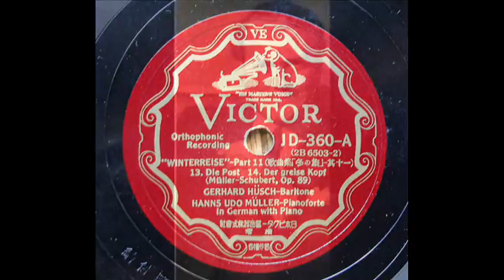Gerhard Hüsch - Schubert : Winterreise D.911 - No.12,13,14,15 & 16 (1933)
Liederzyklus nach Gedichten von Wilhelm Müller
12. Einsamkeit 孤独, 13. Die Post 郵便馬車
14. Der greise Kopf 白髪の頭 ,15. Die Krähe からす
16. Letzte Hoffnung 最後の希望
Hans Udo Müller, piano
transfer from Jpn Victor 78s / JF-51(OB-6506-1),
JD-360(2B-6503-2, 6505-1), recorded in 1933

12. Einsamkeit 孤独
Wie eine trübe Wolke うす暗い雲が
Durch heitre Lufte geht, 明るい空を漂って行くように、
Wenn in der Tannne Wipfel もみの木の梢を
Ein mattes Lüftchen weht: 気だるげな風が吹いていく時、

So zieh' ich meine Straße 僕も自分の道を進んでいる。
Dahin mit trägem Fuß, 緩慢な足取りで、
Durch helles, frohes Leben, 明るい、楽しげな暮らしの中を
Einsam und ohne Gruß. 孤独に、挨拶もすることなく。

Ach, daß die Luft so ruhig! ああ、大気がこんなにも穏やかだなんて！
Ach, daß die Welt so Licht! ああ、世の中がこんなにも輝いているなんて！
Als noch die Stürme tobten, まだ嵐が吹き荒れていた時には
War ich so elend nicht. 僕はこんなにも惨めではなかったのに。

13. Die Post 郵便馬車
Von der Straße her ein Posthorn klingt. 通りの方から郵便馬車のラッパが鳴り響く。
Was hat es, daß es so hoch aufspringt, どうしてそんなに高鳴るんだ、
Mein Herz? 僕の心よ？

Die Post bringt keinen Brief für dich. あの郵便馬車はおまえに何の手紙も持ってこないぞ。
Was drängst du denn so wunderlich, なのにどうしてそれほど変に急かすんだ、

Nun ja, die Post kommt aus der Stadt, そうだ、あの郵便馬車はあの街から来たんだ、
Wo ich ein liebes Liebchen hatt', 僕が恋人を愛したあの街から。

Willst wohl einmal hinüber sehn きっとあっちの方を見て
Und fragen, wie es dort mag gehn, あの街がどんな様子なのか尋ねたいんだろ、

14. Der greise Kopf 白髪の頭
Der Reif hatt' einen weißen Schein 霜が白い輝きを
Mir übers Haar gestreuet; 僕の髪の毛の上に撒き散らした。
Da glaubt' ich schon ein Greis zu sein, それで僕は早くも老人になれたと思って
Und hab mich sehr gefreuet. とても喜んだんだ。

Doch bald ist er hinweggetaut, だけどそれはすぐに融け去って
Hab wieder schwarze Haare, また黒髪に戻ってしまった、
Daß mir's vor meiner Jugend graut - 僕は自分の若さが恐ろしくなる。
Wie weit noch bis zur Bahre! 棺桶までなんと遠いことだろう！

Vom Abendrot zum Morgenlicht 夕焼けから朝日が昇るまでに
Ward mancher Kopf zum Greise. 頭が真っ白になった人が何人もいるという。
Wer glaubt's? Und meiner ward es nicht 誰が信じられるんだ？僕の頭はそうはならなかったのに、
Auf dieser ganzen Reise! この長い旅路でも！

15. Die Krähe からす
Eine Krähe war mit mir 一羽のからすが僕の側を
Aus der Stadt gezogen, あの街からついて来ている。
Ist bis heute für und für 今日までずっと
Um mein Haupt geflogen. 僕の頭の上を飛び廻っている。

Krähe, wunderliches Tier, からすよ、奇妙な獣よ、
Willst mich nicht verlassen? 僕から去って行こうとは思わないのか？
Meinst wohl bald als Beute hier きっとすぐに餌として
Meinen Leib zu fassen? 僕のからだをここで食べるつもりなんだろう？

Nun, es wird nicht weit mehr gehn もはや、これ以上旅杖をついて
An dem Wanderstabe, 歩き続ける事もないだろう。
Krähe, laß mich endlich sehn からすよ、墓に入る最期まで
Treue bis zum Grabe. 僕に誠実さを見せてくれ。

16. Letzte Hoffnung 最後の希望
Hie und da ist an den Bäumen あちこちの木々
Manches bunte Blatt zu sehn, たくさんの色づいた葉っぱが見える。
Und ich bleibe vor den Bäumen 僕はその木々の前にたたずんで
Oftmals in Gedanken stehn. しばし物思いにふけってみる。

Schaue nach dem einen Blatte, ある一枚の葉っぱを眺め、
Hänge meine Hoffnung dran, それに僕の希望を託すと
Spielt der Wind mit meinem Blatte, 風が僕の葉っぱに戯れてきて、
Zittr' ich, was ich zittern kann. 恐ろしさでありったけの震えが僕を襲う。

Ach, und fällt das Blatt zu Boden, ああ、そしてその葉っぱは地面に落ち、
Fällt mit ihm die Hoffnung ab, それと一緒に希望も消えてしまう。
Fall' ich selber mit zu Boden, 僕自身も地面に倒れ伏して
Wein' auf meiner Hoffnung Grab. 僕の希望を葬った墓の上に涙を流す。